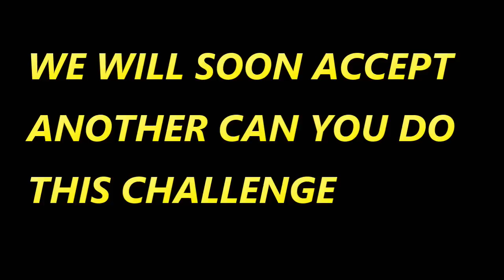The F2 Freestylers Can You Do This Football Skills►Put To The Test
The F2 Freestylers Billy Wingrove and Jeremy Lynch has their football skills tutorial playlist CAN YOU DO THIS (Learn FOUR Amazing Football Skills! CAN YOU DO THIS!? Part 1 | F2Freestylers and we have accepted their football challenge and we have shown that we can do this.

Footballs in Good Price
Vector X THUNDER Rubber Hand Stiched IMS
Nivia 284 Rubber Football, Size 4 (Black/White)
Nivia Simbolo Football, Size 5 (White/Orange)

Some Great Footballs

Adidas TPU Uniforia Finale League Ball for Soccer Football FT8305
ADIDAS Men's Football UCL Finale 20 League Ball
Nike Paris Saint-Germain Pitch Soccer Ball
Nike footballx menor Soccer Ball (Bright Crimson/Pure Platinum)

Football Shoes

Nivia PRO Carbonite 4.0 Football Stud
NIVIA Winder Football Stud
Nivia OSLAR Blade 2 Football Shoes for Mens
Vector X Jaguar Football Shoes

Great Football Studs

Adidas Men's X 19.4 FxG Football Shoes
Adidas Men's Nemeziz 19.4 FxG Football Shoes
Adidas Unisex-Adult X Flow Messi.3 Fg J Football Shoe
Nike unisex-child Nike Jr. Mercurial Superfly 7 Club Cr7
Nike Men's Hypervenom Phantom Ii Fg Football Boots
NIKE Unisex Kid's Jr Superfly 6 Club
Nike Men's Superfly 7 Academy Fg/Mg Football
Puma Men's Future 5.4 Fg Ag Football Shoe
Puma Men's Ignite XT Mesh Running Shoes

Football Socks

Heelium Bamboo Football Socks
Never Lose Professional Series Soccer Socks

Football Shins

DeNovo New Shin Guard and Poplin Socks Football Kit
Nivia Dominator Football

Products which used to shoot our video

Canon EOS 200D II 24.1MP Digital SLR Camera + EF-S 18-55mm f4 is STM Lens (Black)
Digitek Tripod

BOYA Wireless mic